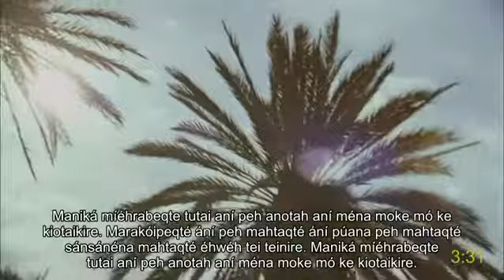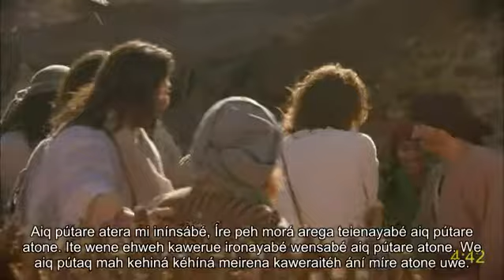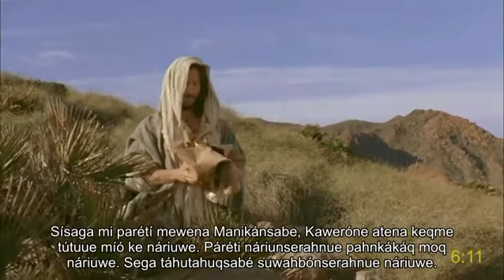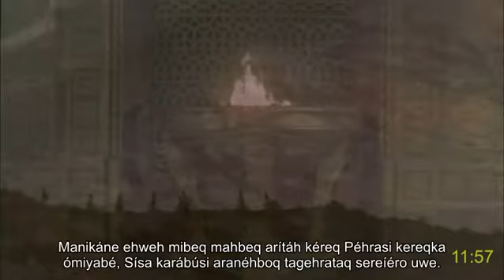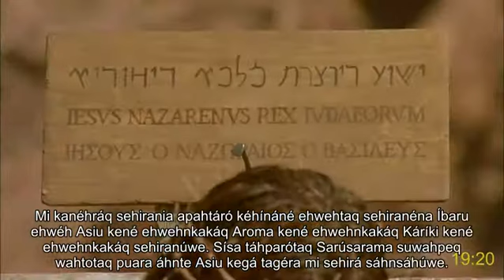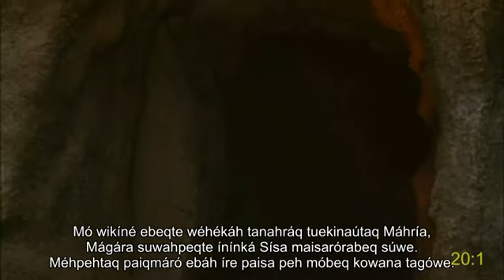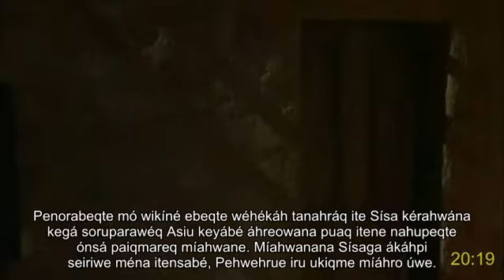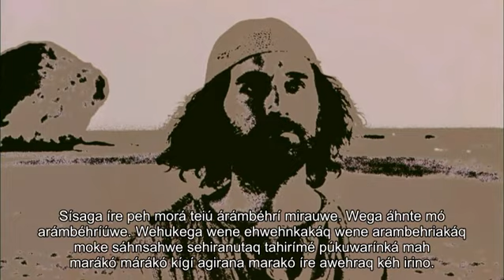Awa (Papua N.G.) full movie | Sísa Karáhé | Sóni | John's gospel | How receive eternal life | Sub